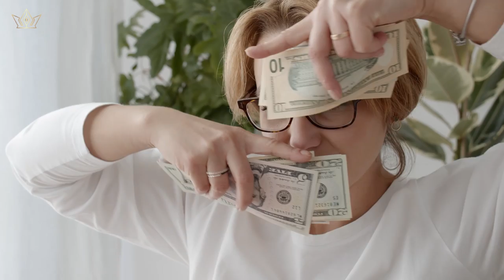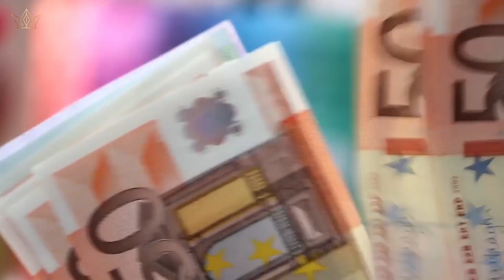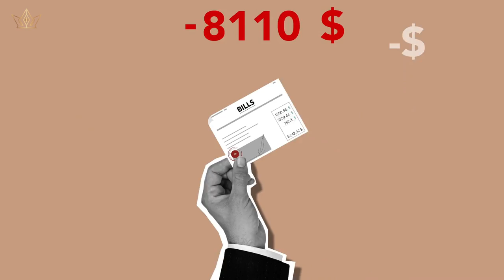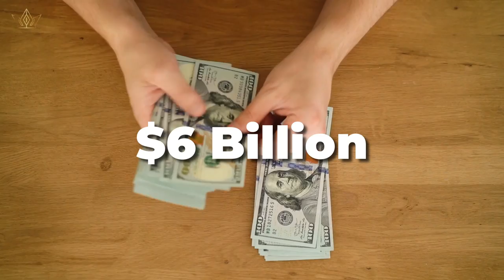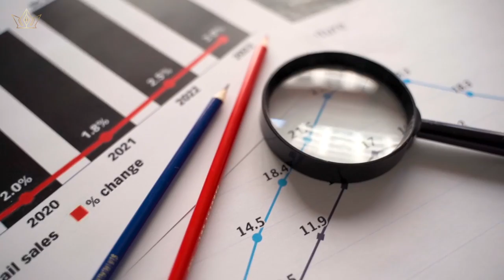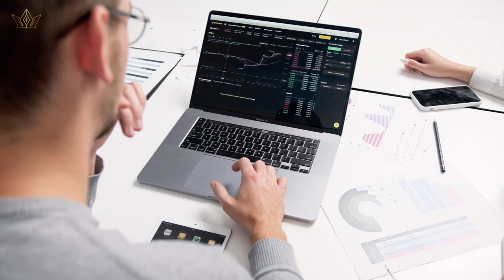The World's Richest Women You've Never Heard Of.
Unveiling the Ultra Billionaires The World's Richest Women You've Never Heard Of.
Celebrities like Oprah Winfrey or Rihanna immediately come to mind when you think of wealthy ladies, aren't they?
The richest women in the world, who are all ultra-billionaires, prefer to have a considerably lower profile than celebrities, according to reality.
With a total net worth of about $500 billion, these women have amassed enormous fortunes and have ascended to the ranks of the wealthy by using nothing more than their wits and determination.

The wealthiest women in the world, their accomplishments, and how they use their enormous wealth will all be discussed in today's movie!

Let's socialize with the powerful, shall we?
In 2023, Here Are The Richest Woman In The World.

00:00 Intro
01:03 Mackenzie Scott
03:10 $62 Billion
04:05 Gina Hope Reinhardt
06:36 Jacqueline Mars
07:32 Alice Louise Walton
09:11 Francoise Bettencourt Meyers